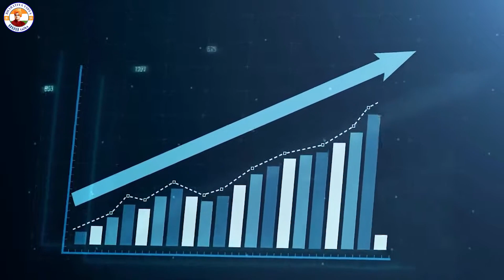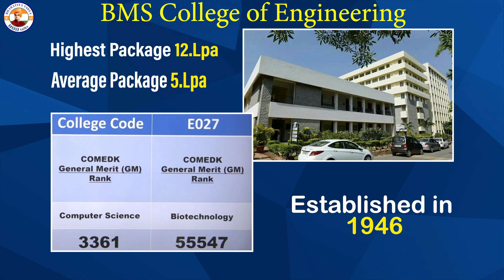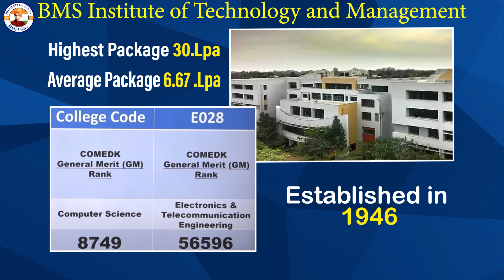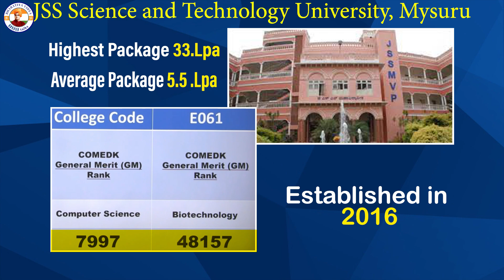FASTEST GROWING ENTRANCE || LATEST DATA || Best Colleges Under COMEDK